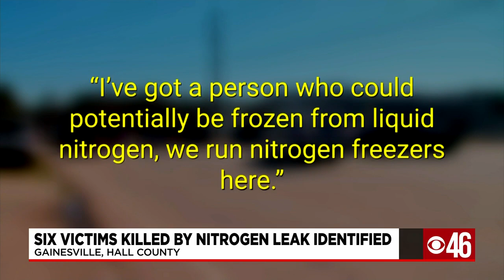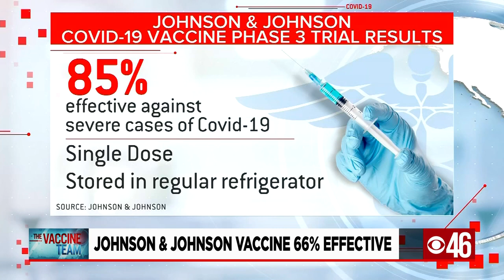CBS46 PM News Update 1/29/2021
New details put the deadly nitrogen leak into a new context | Vaccines increasing to Georgia